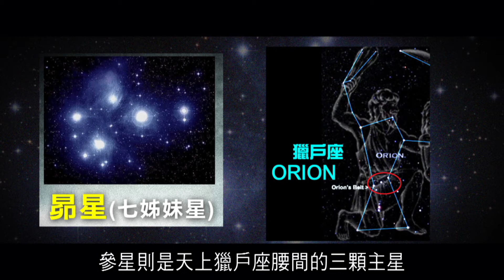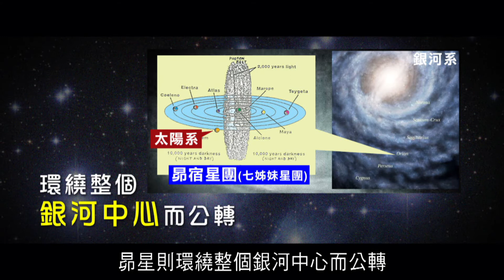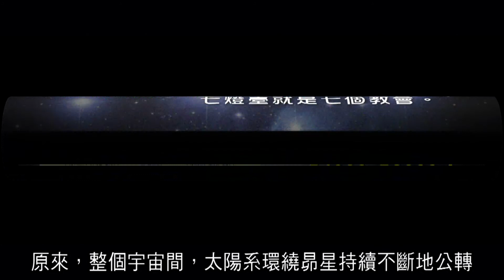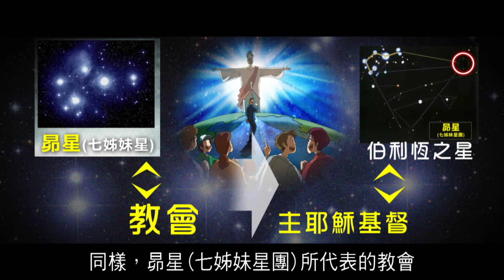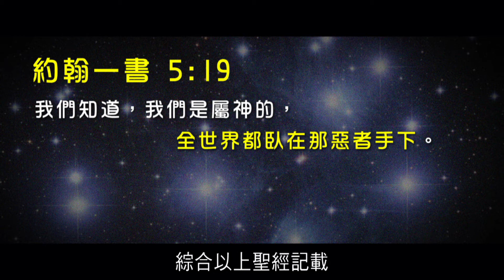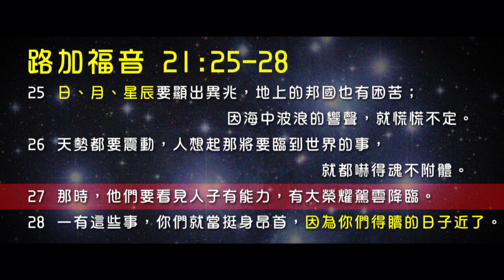2012 榮耀盼望 Vol.126 昴星與參星對比教會與撒但